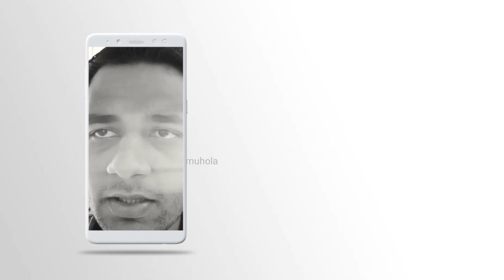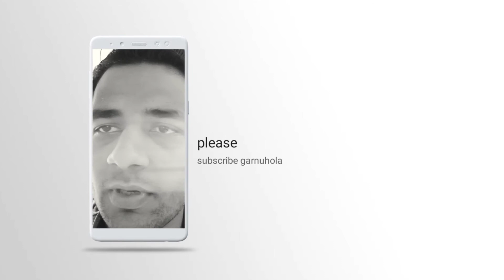HedaHerdai Baimaniko Farak Kura Arkai Hunechha Nepali 2 Gajal Bachan by Zeevan Yatra Nepali Gajal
kripaya sathiharu maile Yaha DUI gajal Bachan garer rakheko chhu Hajuraharulai ke Kasto lagda chha suner comments Pani garnuhola haita

tapai SANGA gajal muktak bhayama Pani comment mA rakhan saknu hunechha aagami video ma Hami Samabea garer Bachan garne chhau

Tapaiko Yatra Ani Mero Yatra Hami Sabaiko Yatra YoHo Zeevan Yatra

Namaskar  Sathiharu Tapai YatiBela Herdai Hunechha
ZeevanYatra YouTube Channel

Hami Yass ChannelMa Nepali Gajal Nepali Muktak Lagayatt ManChhune Lekha RachanaHaru Rakhne GardaChhau Ra Kahile Kahi  Vloge Pani

Queries solved:

1) nepaligajalbachan
2) Nepali man xune line
3) Nepali literature
4) Nepali Ghazal
5) nepaliHeartTouchingline

zeevan yatra